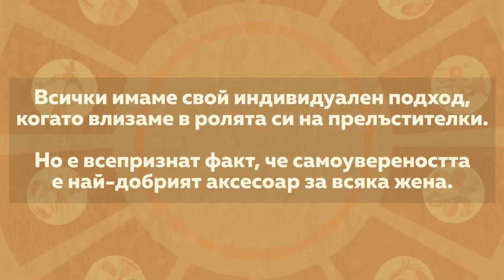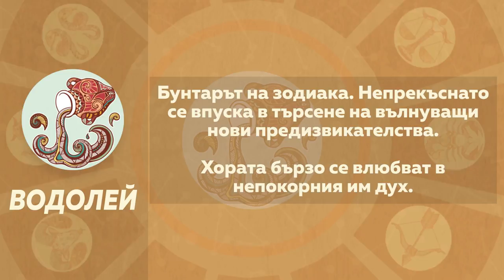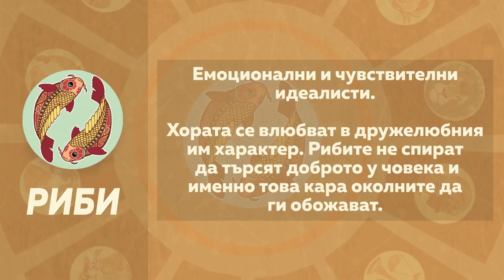Как очароваш мъжете според зодията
Да познавате силните си страни означава да имате ясна представа какво искате от околните и как да го получите.